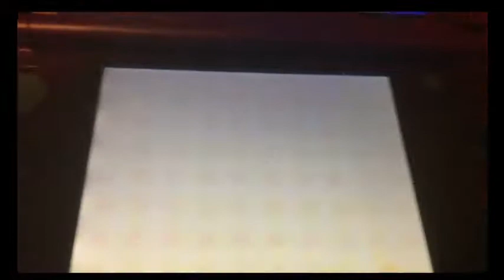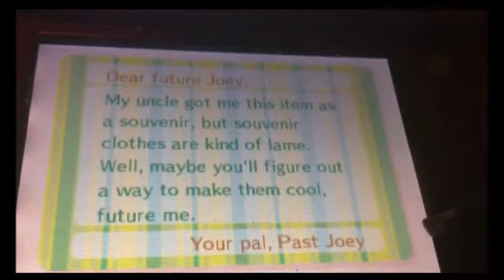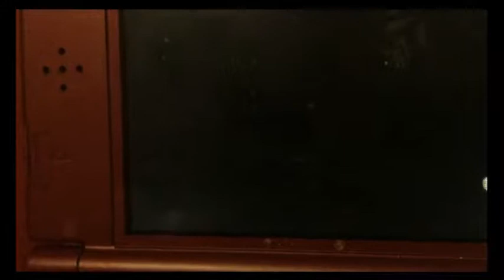Animal Crossing New Leaf Ep 273 Capture